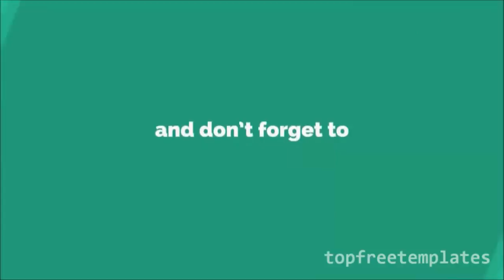Brad Pitt Does See His Kids but Not Nearly as Much as Ex Angelina Jolie Does